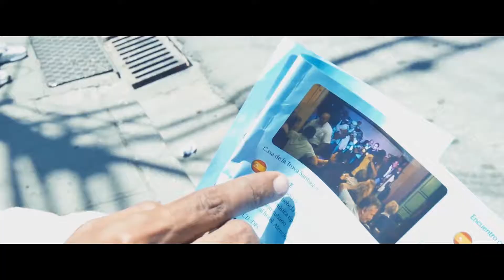Septeto Turquino tuvo su origen en la Universidad de Oriente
SantiagodeCuba Cuba tvsantiago Rolando Ferrer, director del Septeto Turquino resume el trabajo del grupo en tres etapas para describir con justicia los 38 años al servicio de la música tradicional.